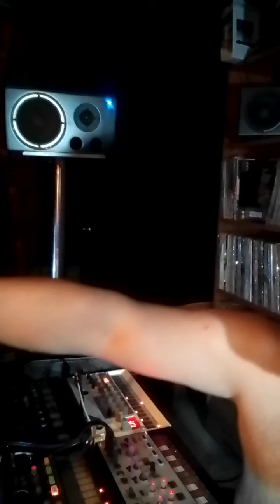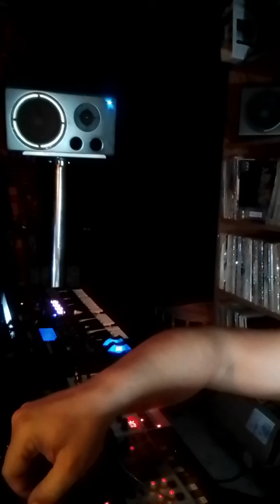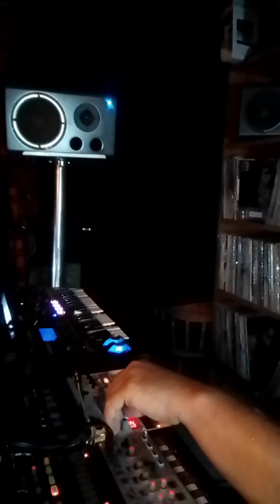8 secuencer dx